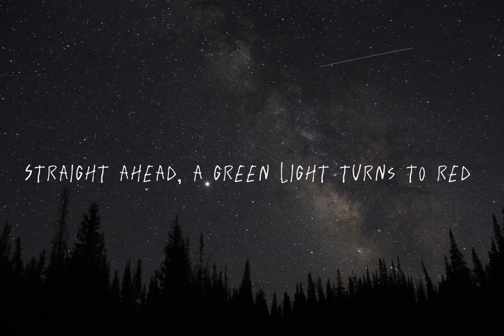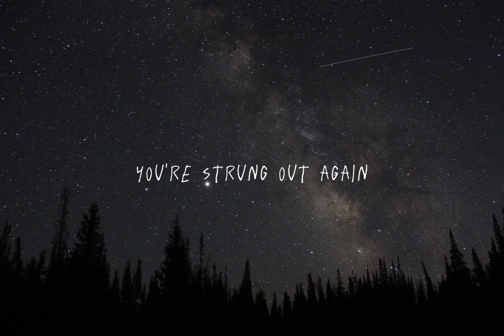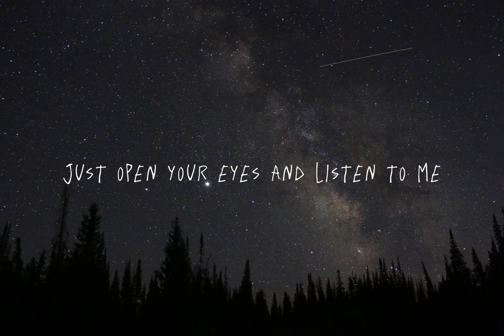The Hooters -Johnny B Lyrics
Johnny B.- The Hooters
Performer- The Hooters 80s 🎶🎵
The Hooters are an American rock band from Philadelphia, Pennsylvania. The band combines elements of rock, reggae, ska and folk music to create it’s sound.
Lyrics:
It's a sleepless night, she's callin' your name
It's a lonely ride, I know how you want her
Again and again, you're chasin' a dream yeah
But Johnny my friend, she's not what she seems

Johnny B, how much there is to see
Just open your eyes and listen to me
Straight ahead, a green light turns to red
Oh why can't you see, oh Johnny B

And when you drive her home, is she sittin' real close
Does she make you weak, well that's the way that she wants you
You're strung out again, she's taken you over
You've been here before, why can't you let go

And when she calls your name, my sweet Johnny B
You can drive all night and you know she'll be waiting
To love you again, her kiss is her poison
Forever inside you, wherever you go

Oh, can't you see, oh, Johnny B
Oh, can't you see